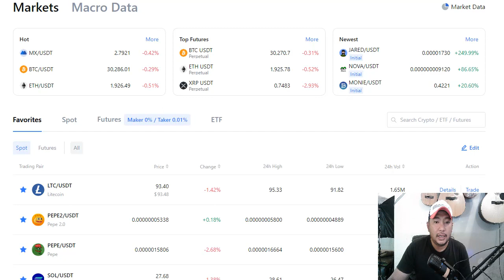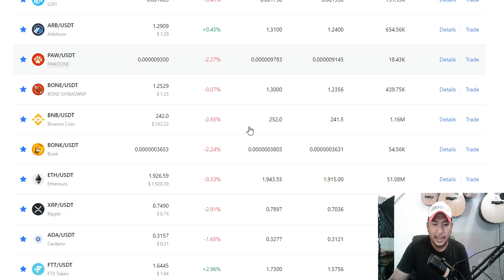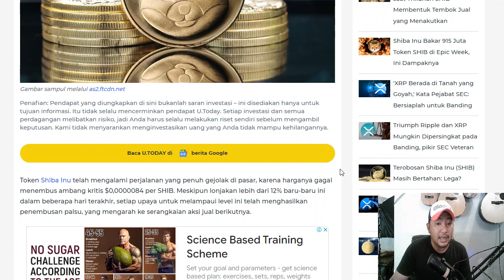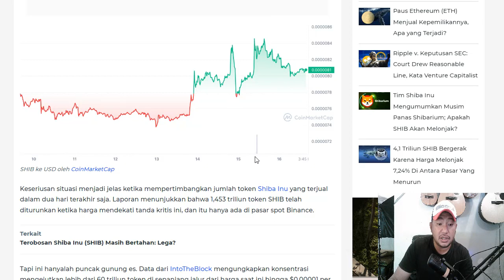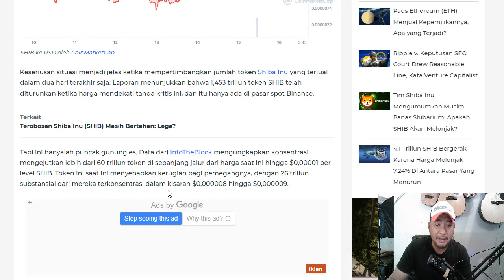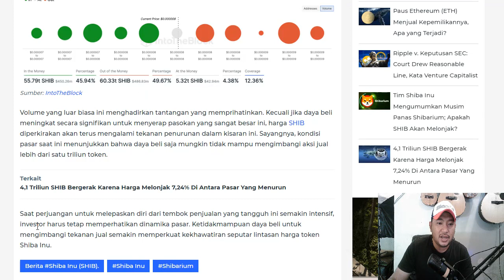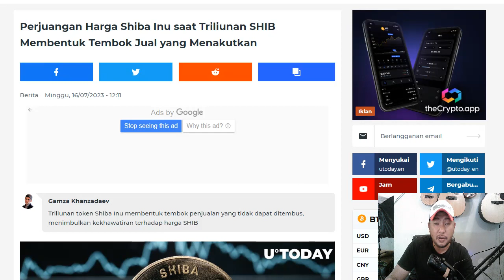SHIBA INU,.SEMUA BISA BERUBAH.!!!